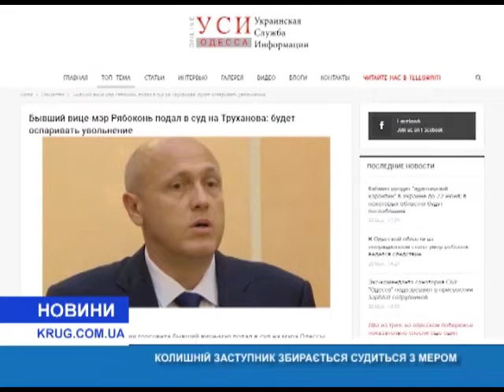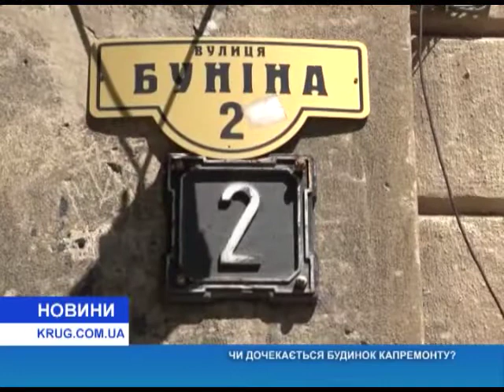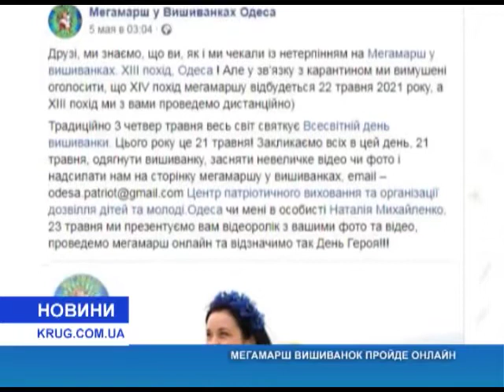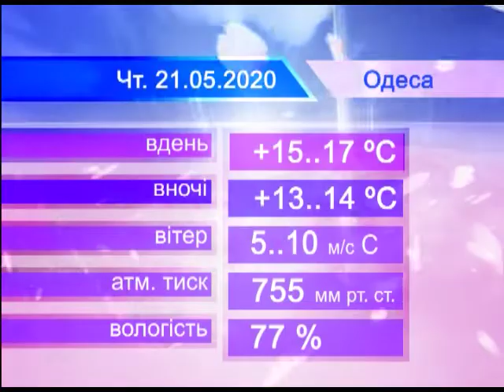Новости(укр.) от 20.05.2020